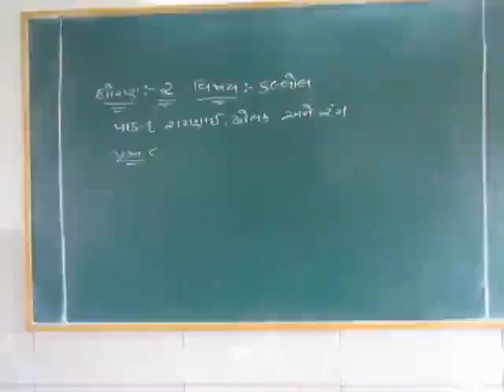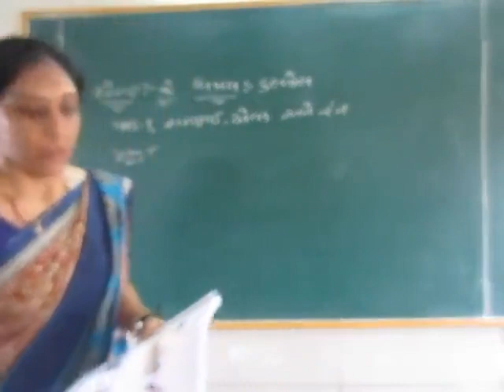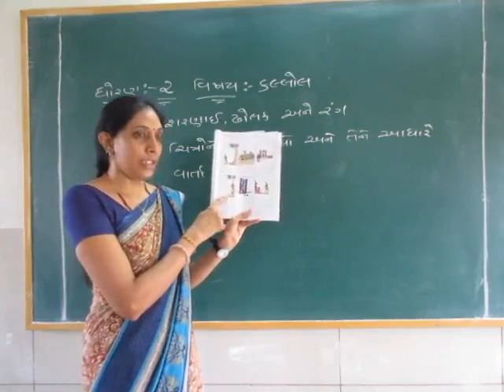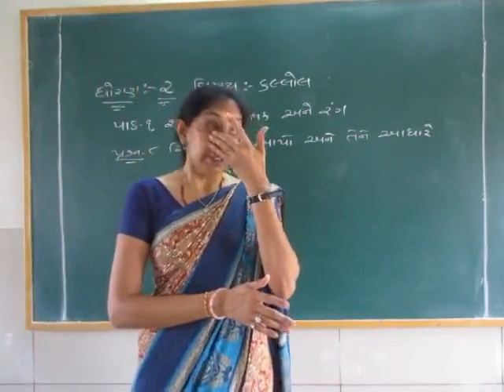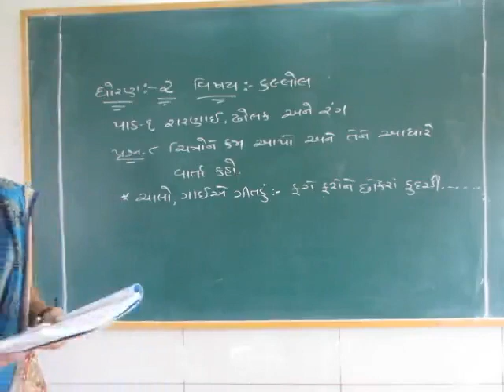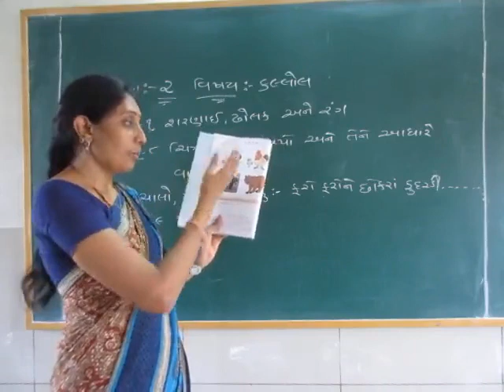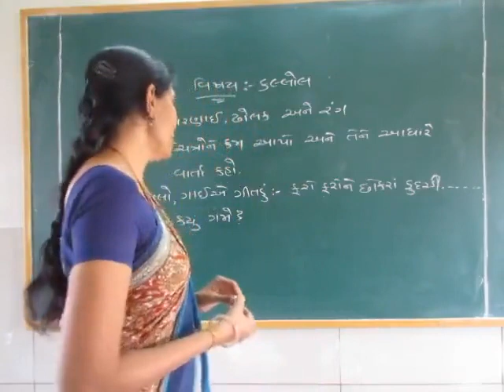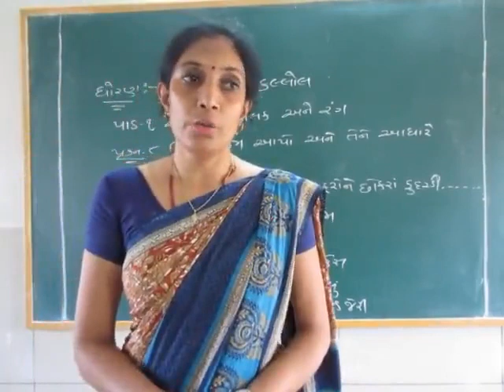std 2 kallol 28-6-21